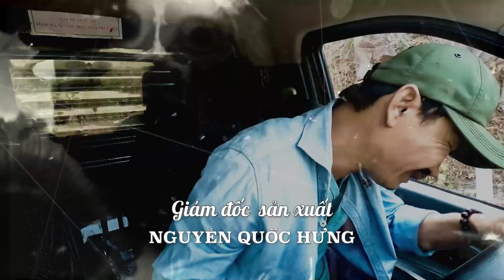TẬP 12- 15 CỦA BỘ PHIM “𝐆𝐈Ã 𝐓Ừ 𝐍𝐇Ữ𝐍𝐆 ĐÊ𝐌 𝐇𝐎𝐀𝐍𝐆” CÓ GÌ? | Huỳnh Trường Thịnh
👉 Đón xem Bộ phim "𝙂𝙄Ã 𝙏Ừ 𝙉𝙃Ữ𝙉𝙂 ĐÊ𝙈 𝙃𝙊𝘼𝙉𝙂, 30 tập phát sóng lúc 22h từ thứ 2 đến thứ 5 hàng tuần trên kênh HTV9.